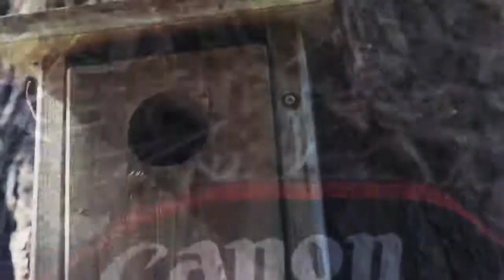5 second clips